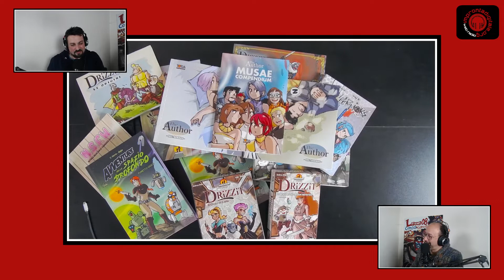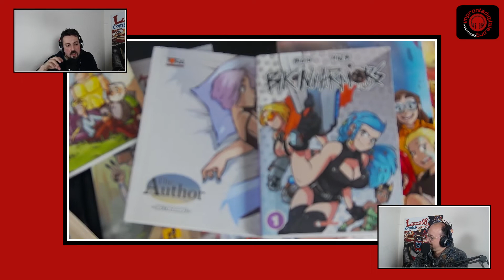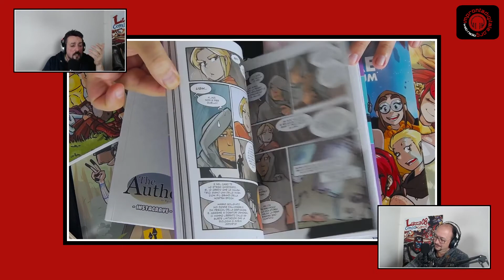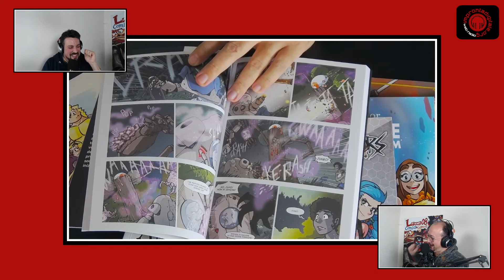Mercury Comics 29/11/2022 Intervista a Bigio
Bigio è venuto a trovarci ed ha riempito il tavolo con la sua vasta produzione di fumetti, giochi ed ogni genere di ben di Dio. Come non amarlo?